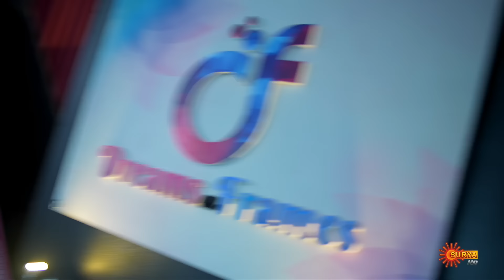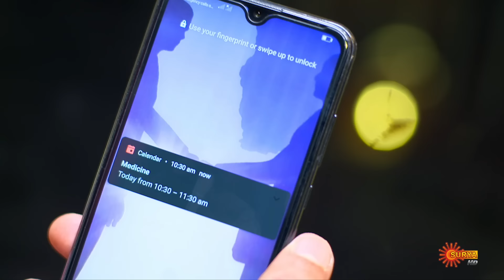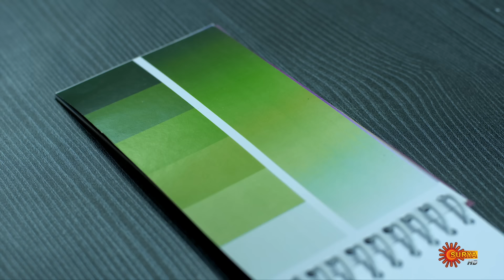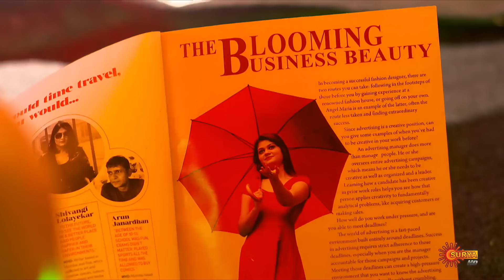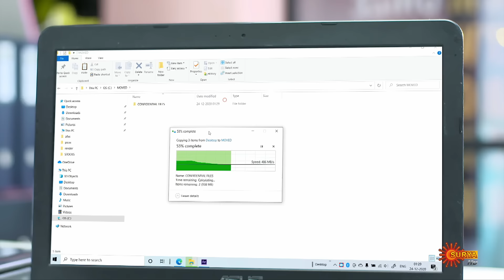Varnappakittu - Full Episode | Episode 02 | Digital Re-release | Surya TV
Watch the Full Episodes of the Malayalam Serial Varnappakittu.

Daya is a simple girl who wishes to become a well-known writer. Daya is the second daughter of Sidharth and Sreelatha. Their elder daughter Kshama is an employee at a corporate company. Sidharth runs a handloom showroom. To find time to write something and also to escape from her mother and sister’s criticism, Daya spends most of her time at her father’s showroom helping him around the store. Daya’s mother Sreelatha thinks that it is a good proposal for a girl like Daya. Daya is however not interested in getting married. Her mother gives her two options, either take up a job like her sister or get married and lead a family life. She has never faced a situation like this in her life and the new challenges that she has to face are beautifully brought forward in the background of a powerful love story. This is the main essence of Varnappakittu.